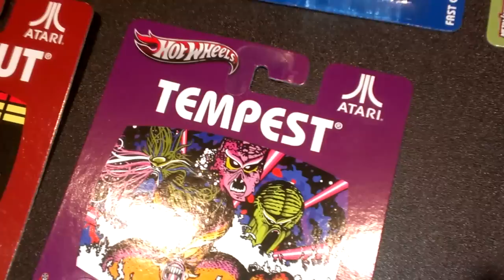Atari Cars have arrived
6 Atari related Hot Wheels